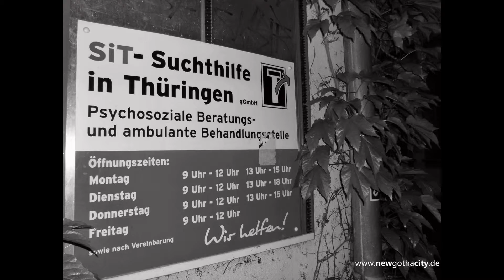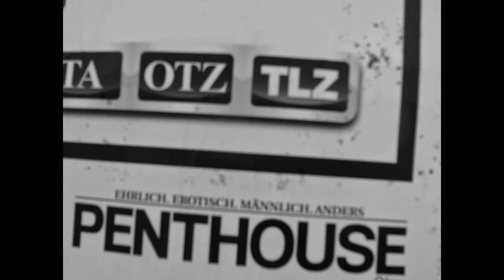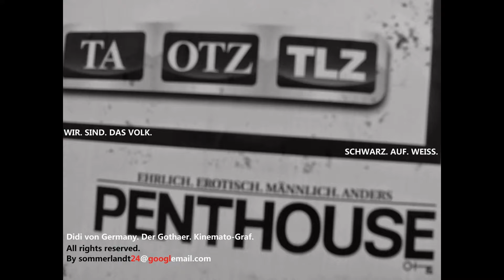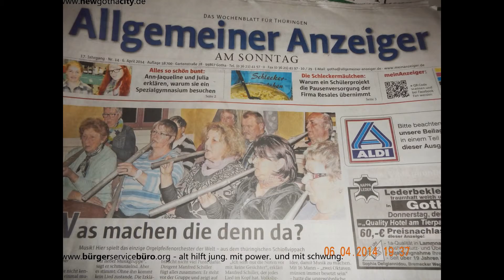Hurra, hurra! Das Baby ist nun da!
Die US-Embargo-Politik hat thüringen.de 60 Jahre lang großen volkswirtschaftliche Schaden zugefügt. Nach dem Produkthaftungsgesetz der Vereinigten Staaten von Amerika haften die USA - uneingeschränkt - für den angerichteten volkswirtschaftlichen Schaden, den der legendäre Marshall-Plan bis 1990 verursacht hat.

De facto sind die USA heute pleite - wenn die Europäische Union alle offenen Forderungen gerichtlich einklagt - nach dem Haftungsrecht der Vereinigten Staaten von Amerika.

Man könnte sich auf Raten-Zahlungen einigen - zum Schutze der berechtigten Überlebensinteressen der heutigen Bürgerinnen und Bürger der Vereinigten Staaten von Amerika.